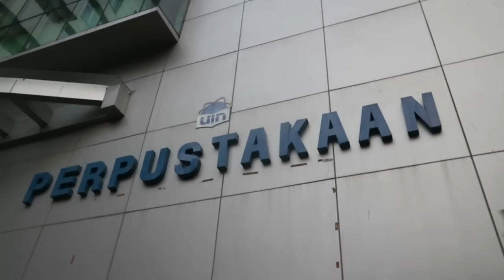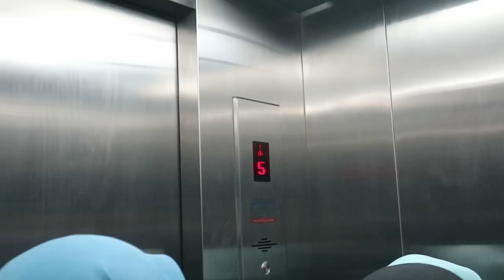Tugas Arafah Numpuk 😫